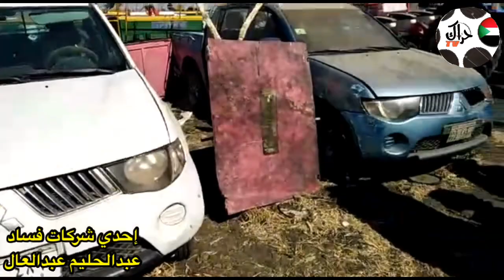فساد الكوز عبدالحليم المتعافي